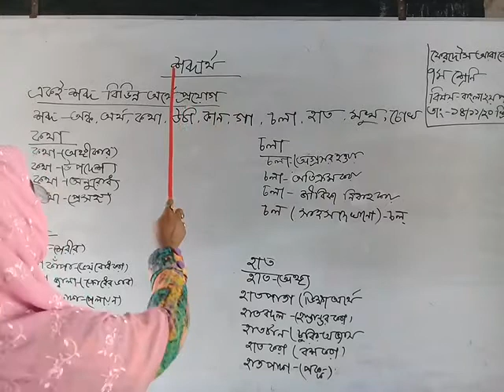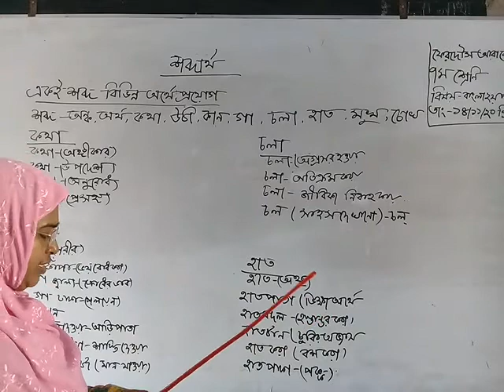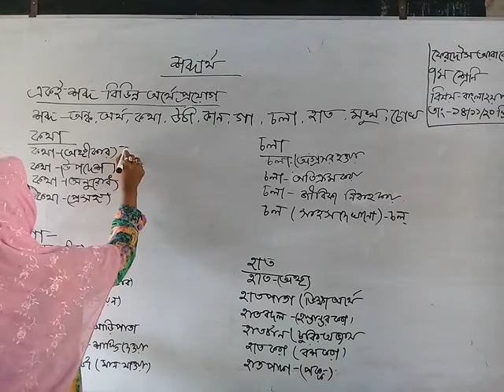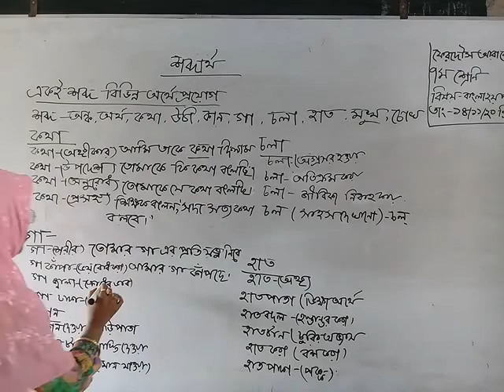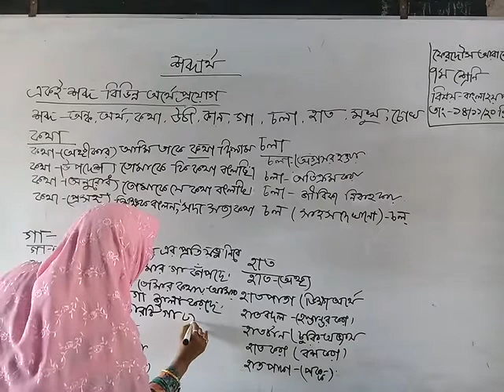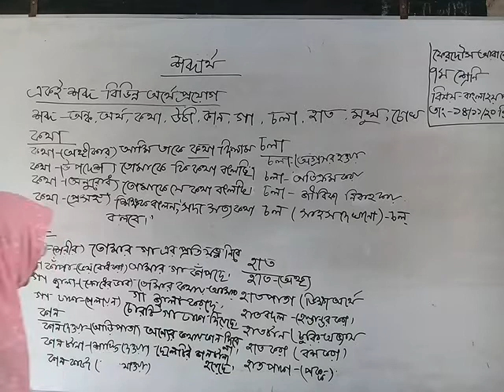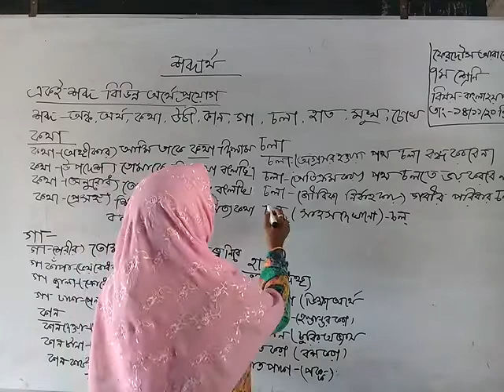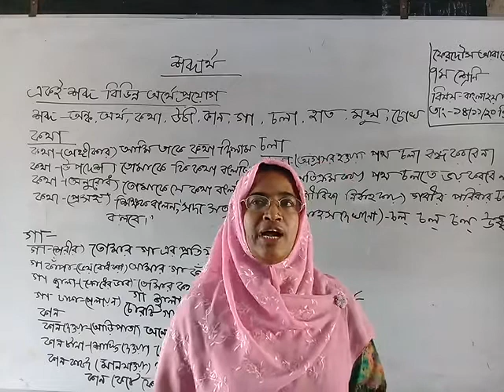Class - 7 Subject-Bangla 2nd paper (একই শব্দের ভিন্নার্থক প্রয়োগ)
Ferdous Ara Begum (Senior Teacher)